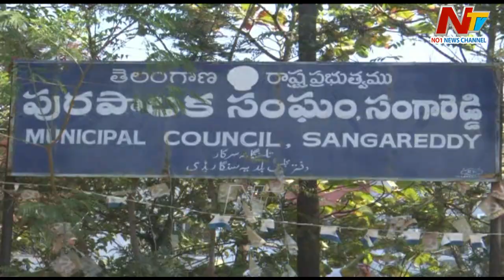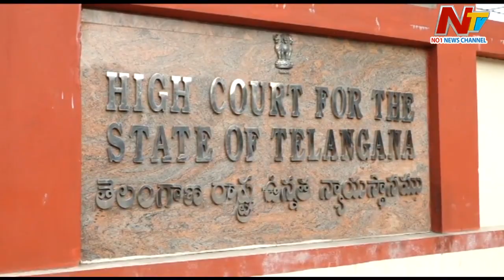Sangareddy Municipality:సంగారెడ్డి మున్సిపాలిటీ లో అసమ్మతి సెగ | Ntv